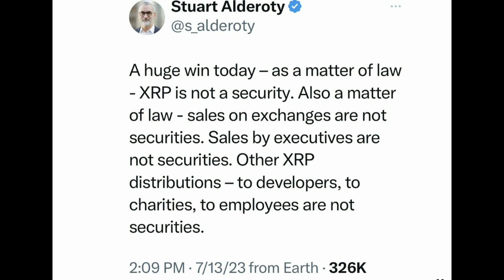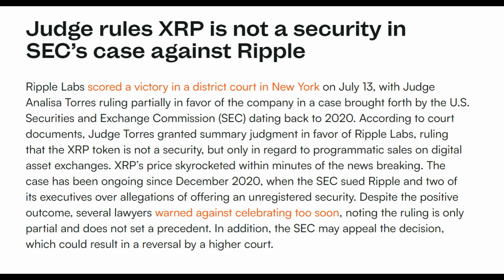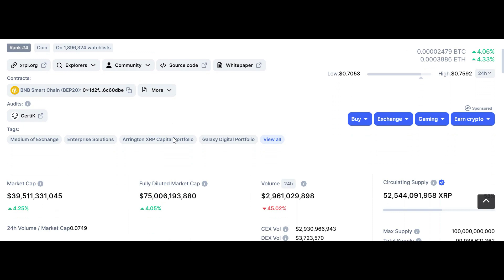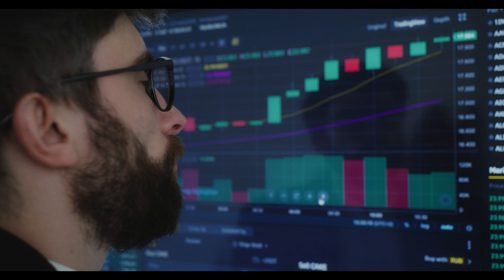XRP could go to $10..realistic price prediction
Hi Friends in this video I talk about recent XRP SEC case conclusion where XRP wins the case against SEC. I talk about the realistic price prediction for XRP.